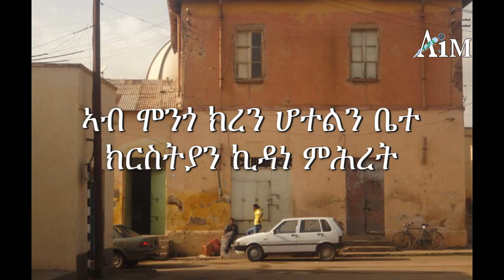Eritrea: Urban decay - Asmara between Keren Hotel and Kidane Mehret Catholic Church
ኣብ ሞንጎ ክረን ሆተልን ቤተ ክርስትያን ኪዳነ ምሕረት